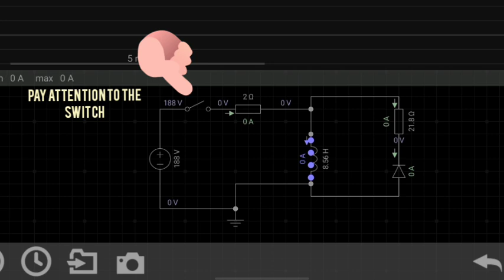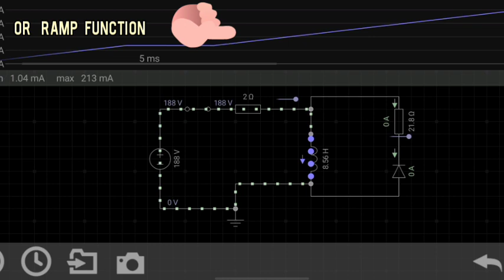Linear charging of inductor explained in 1.5 minute